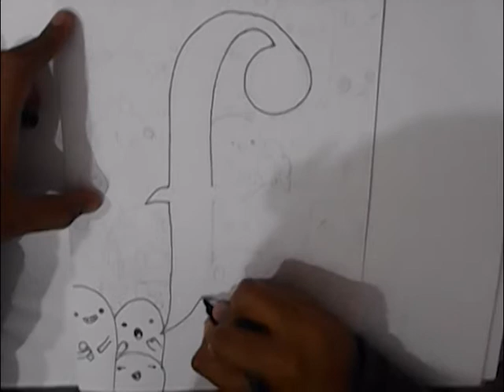Doodle art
PLEASE
               LOVE  MY
 AND
           LIKE OR